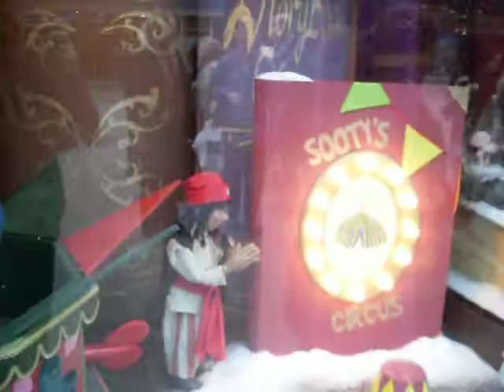Fenwick Christmas Window 2011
Video Of Fenwick Christmas Window 2011